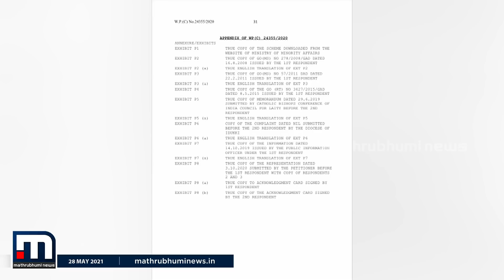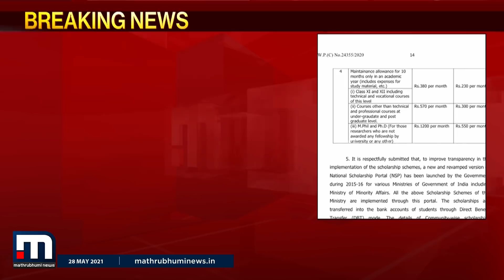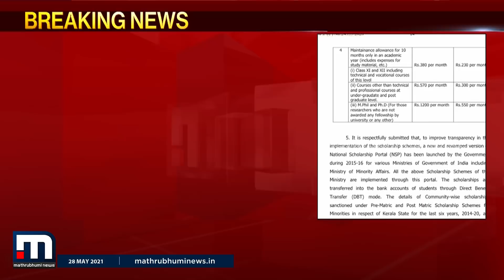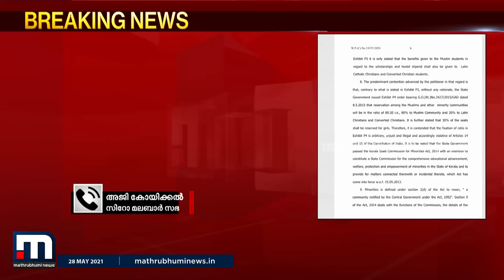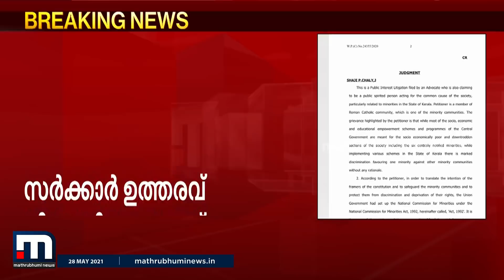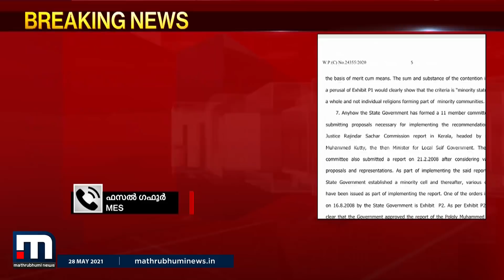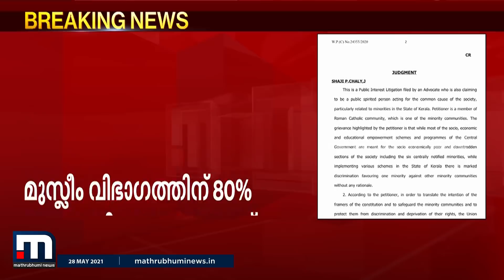ന്യൂനപക്ഷ വിദ്യാഭ്യാസ സ്‌കോളര്‍ഷിപ്പ്; ജനസഖ്യാനുപാതികമായി പരിഗണിക്കണം- ഹൈക്കോടതി |Mathrubhumi News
ന്യൂനപക്ഷ വിദ്യാഭ്യാസ സ്‌കോളര്‍ഷിപ്പ് ജനസഖ്യാനുപാതികമായി വിതരണം ചെയ്യണമെന്ന് ഹൈക്കോടതി ഉത്തരവ്. സ്‌കോളര്‍ഷിപ്പില്‍ മുസ്ലീം വിഭാഗത്തിന് 80 ശതമാനം അനുവദിച്ച് കൊണ്ടുള്ള 2015 ലെ സംസ്ഥാന സര്‍ക്കാര്‍ ഉത്തരവ് ഹൈക്കോടതി റദ്ദാക്കി.

Happy viewing!